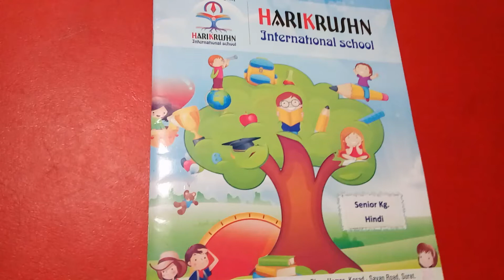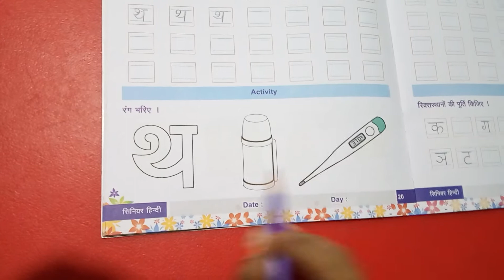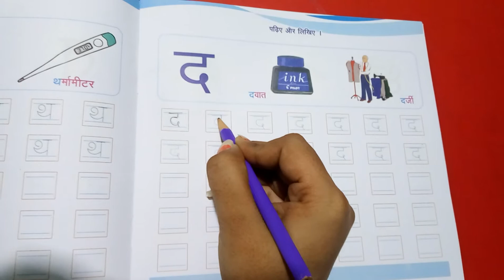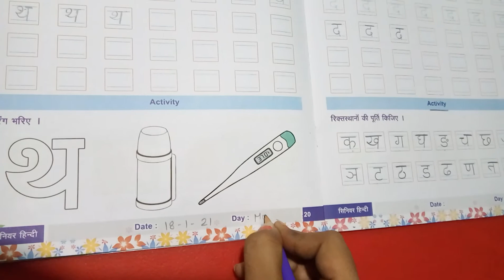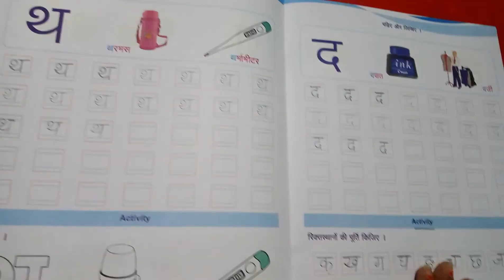STD –SR.KG. || SUB: HINDI || HARIKRUSHN INTERNATIONAL SCHOOL